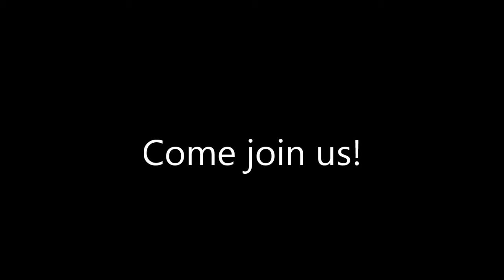Field Trip to Yunnan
LIU Global student Paloma Criollo created this video with images from the China Program's recent field trip to Yunnan, in the far southwest of the country. What did they do there? Take a look!